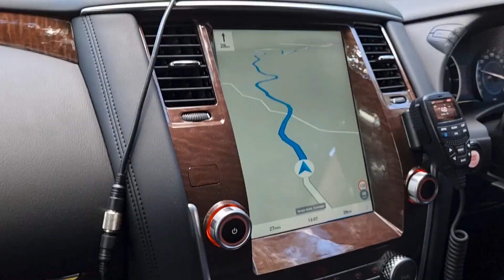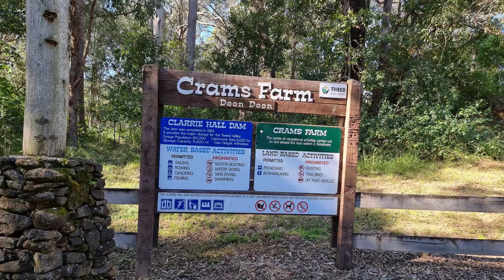We were covered in Ticks! Bush walking Misty Mountains Kunghur.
Being new to Caravanning and properly experiencing the bush made the 'Ticks' experience quite unpleasant. But we were not going to stop the bush walking or enjoying the beautiful mountains so we just toughened up and death with it. And we would totally do it again, ticks and all.

We are a family of three with two dogs, so make that five, and we are sharing our crazy lives with all the good and the not so good. What it's like travelling with a 2 year old and 2 Rhodesian ridgebacks full time.